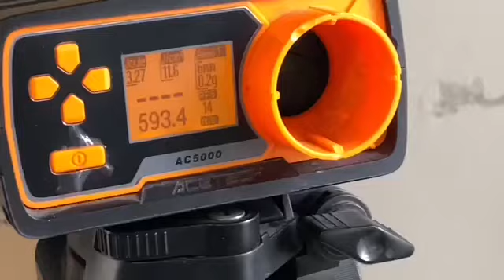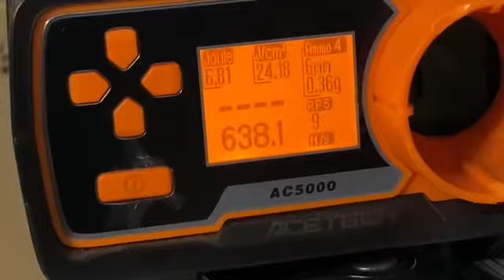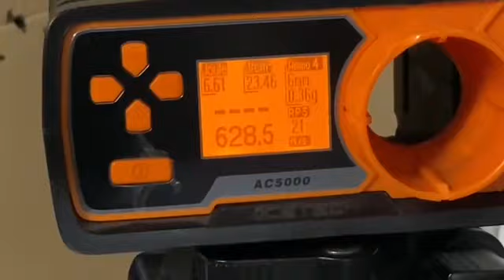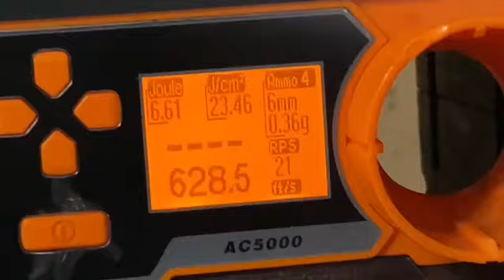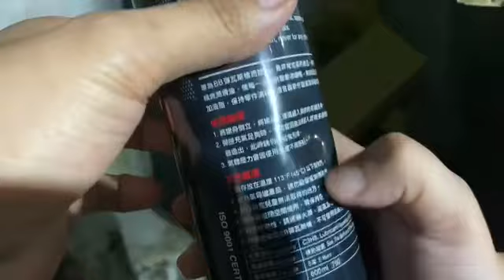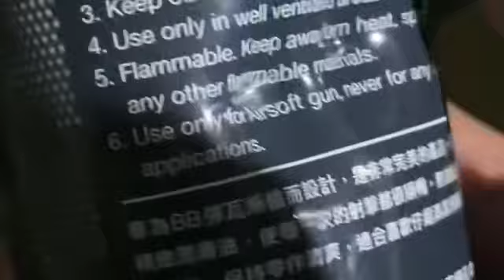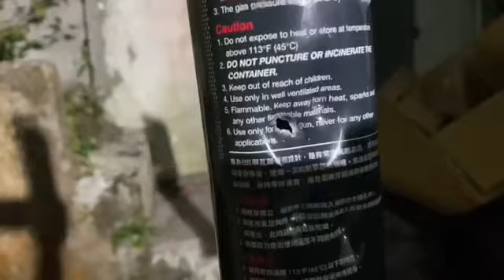TM VSR10 gspec upgraded to 640fps🤩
TM VSR10 gspec od green

300fps out of the box
with
cleaning rod
supprrsor
50pcs bbs
dummy bullet shell

UPGRADED TO 640fps

bonus video test sa lata ng greengas 😁

to order this...